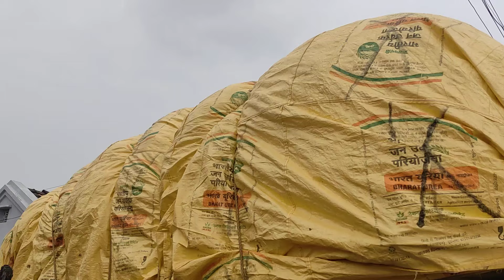మా ఊర్లో నాలుగు ఎంతో ఇబ్బంది పడుతున్న రైతు మా ఊర్లో ఇంకా కష్టాలు ఉన్నాయి 😭👍bgmi